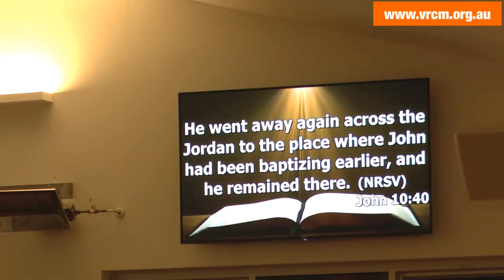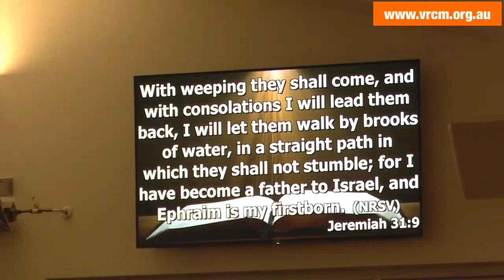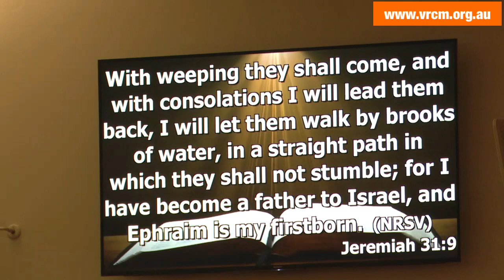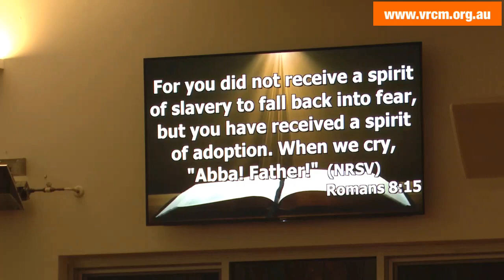How do you conquer rejection in your life? - Fr Rojan George, VRCM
The Vincentian Congregation is a clerical society of the Catholic Church. The Congregation draws its spirit and distinctive character from the life and works of St Vincent de Paul who is chosen as the Father and Patron of the Congregation. Vincentian Retreat Centre Melbourne, was inaugurated on 1st April 2017 by Archbishop Denis Hart, Archbishop of Melbourne, Australia

Vincentian retreats are formed to help the people of God to grow in their faith as to receive the salvation given by Jesus. Our preaching’s and teachings are based on the Word of God and the teachings of the Catholic Church.